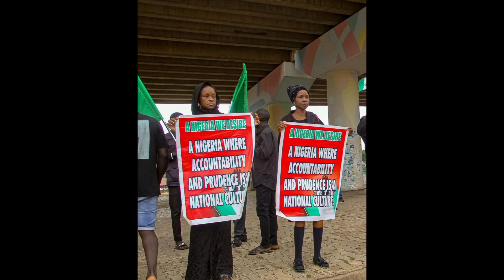Isa El-Buba Holds Sunday Service On Protest Ground